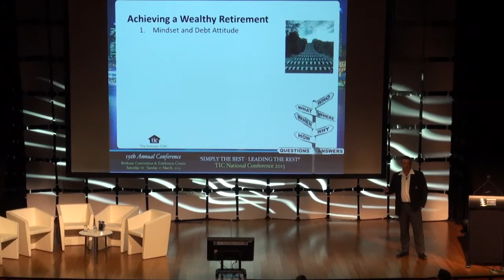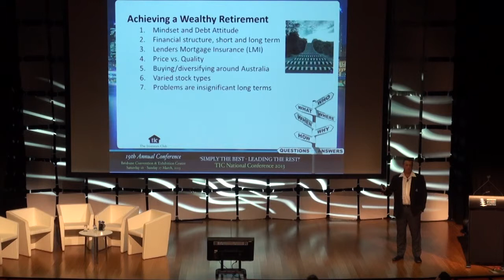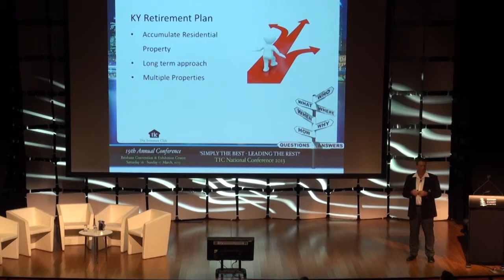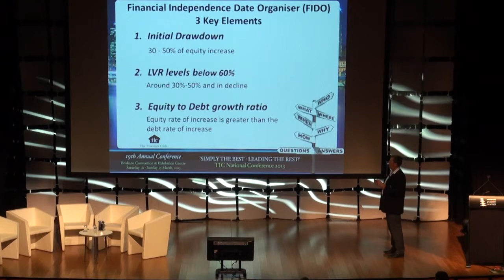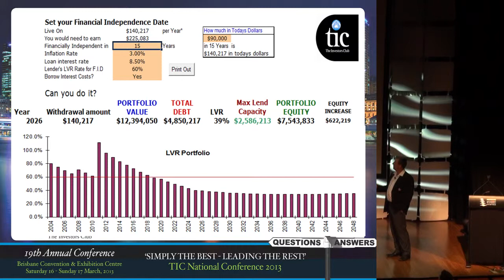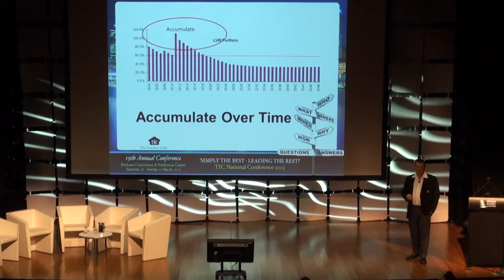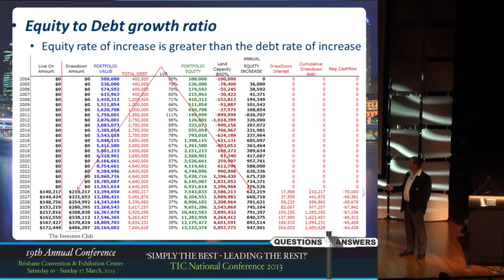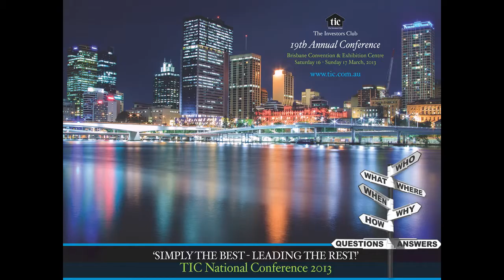Secrets to an Early and Wealthy Retirement with Phil Hill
From the 19th Annual Wealth and Lifestyle Trade show.